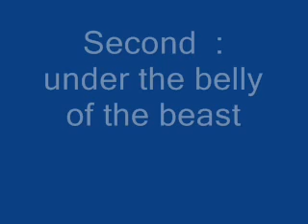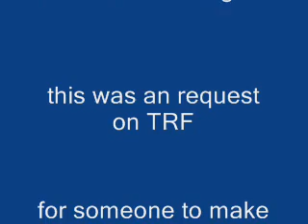Nessie on tomb raider 3 gold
this is the first ever video of nessie off tomb raider 3 gold